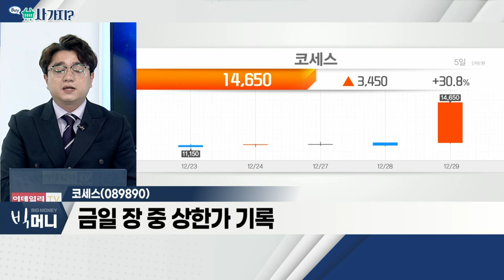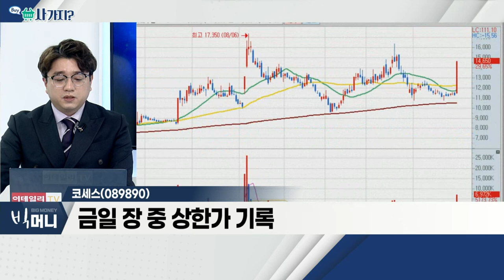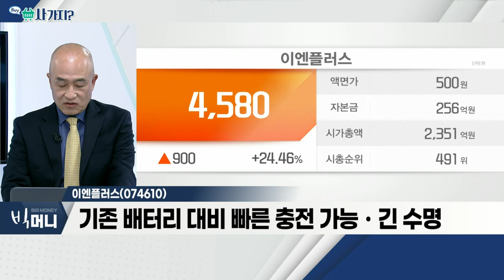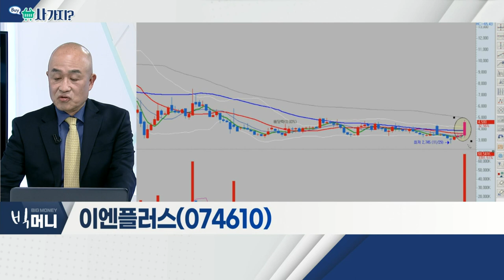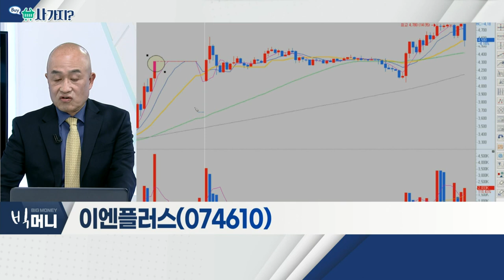코세스(089890), 이엔플러스(074610)_사가지 (20211229)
코세스(089890)
- 삼성넥스트, 메타버스 투자 진행
- 메타버스 관련 장비 생산 업체
- 금일 장 중 상한가 기록

이엔플러스(074610)
- '그래핀 슈퍼커패시터' 개발 성공
- 기존 배터리 대비 빠른 충전 가능ㆍ긴 수명
- 차세대 전기차용 2차전지 상용화 기대